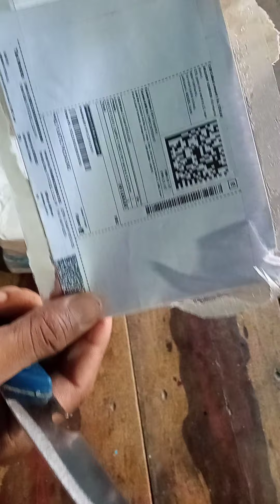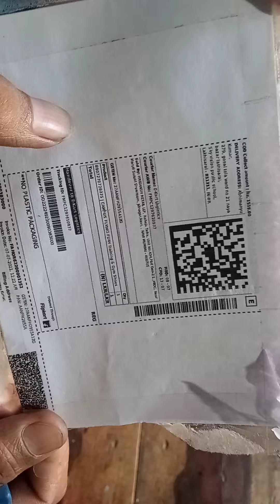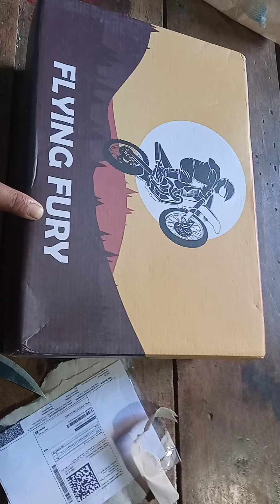campus shoe red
Campus shoes 1500 ₹ flipkart